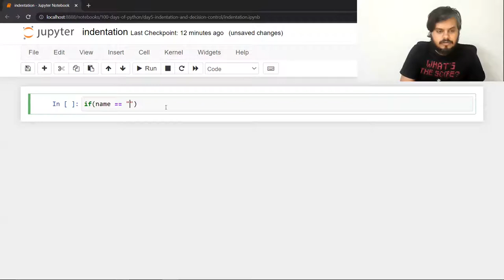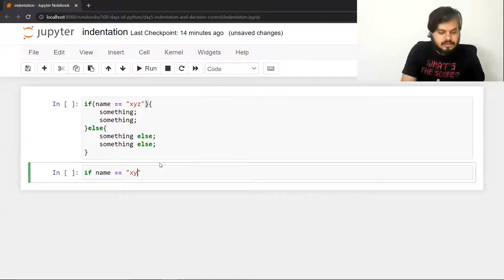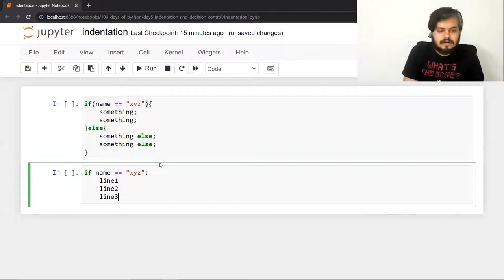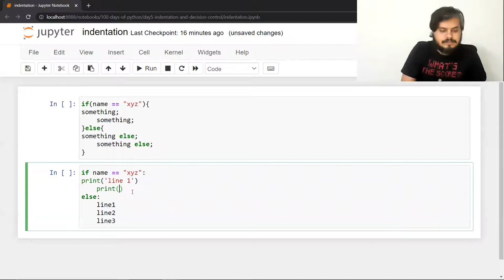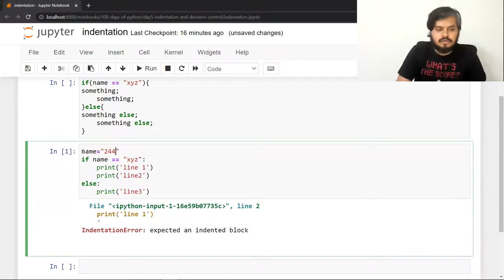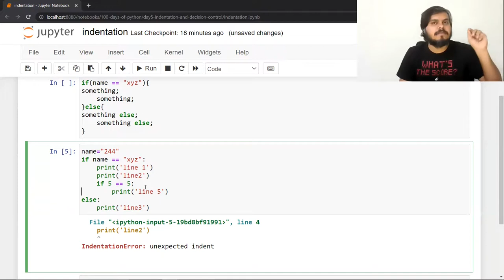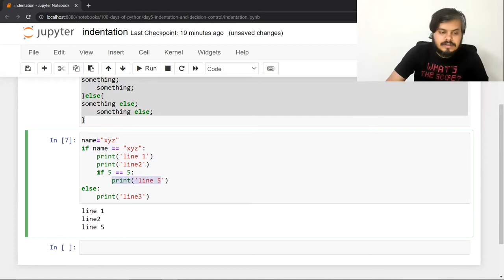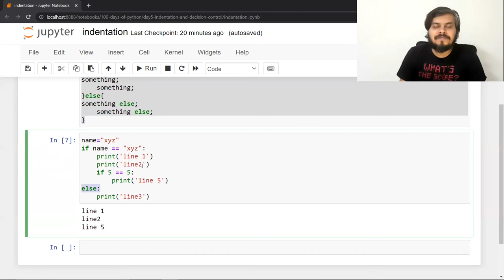Indentation in Python | Day 7 | 100 Days of Python Programming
Indentation in Python: Uncover the significance of indentation in Python programming with this video. Learn why proper indentation is crucial for code structure and readability.